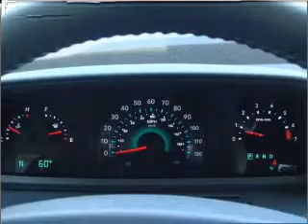2010 Dodge Journey - Crestwood KY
Year: 2010
Make: Dodge
Model: Journey
Trim: SXT Sport Utility 4D
Engine: 6 cylinder ho 3.5 liter
Transmission:
Color: White Gold
Mileage: 4
Address:
6424 West Highway 146